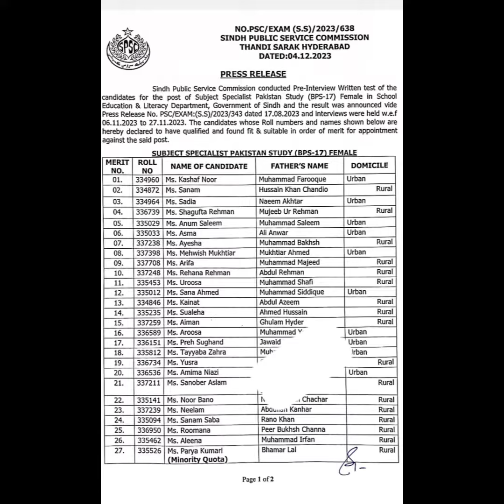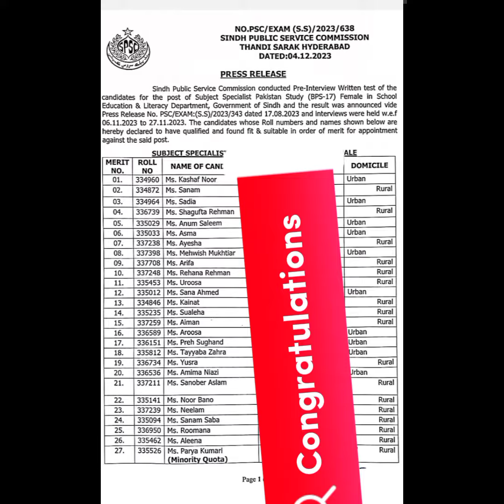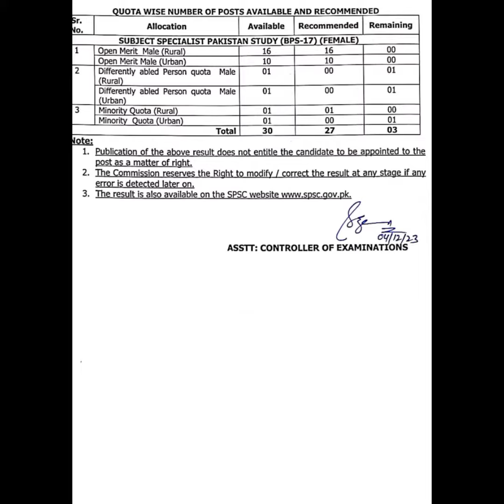SPSC Upload Interview Result of Subject Specialist Pakistan Studies BPS-17#spsc